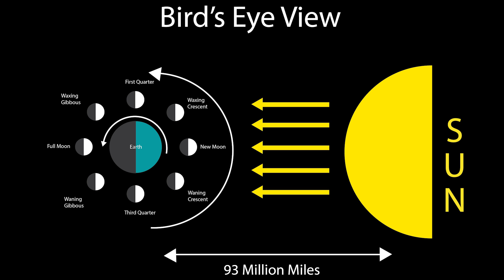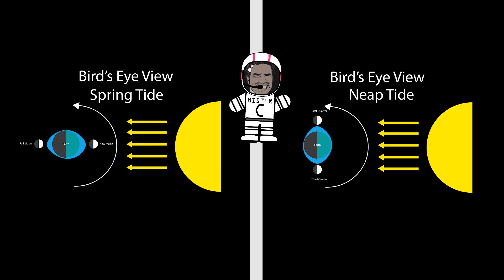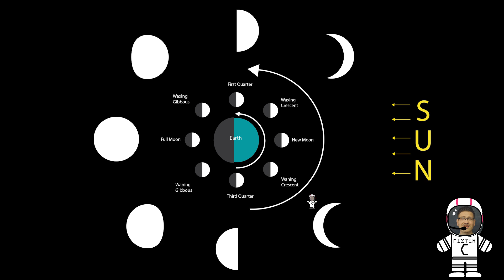The Moon, The Moon (Phases of the Moon) | Mister C (Song #13)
The Moon, The Moon is a fun song that gives everyone a basic understanding of the moon, its phases, and relationship to the earth.  Ready for a song that is out of this world and talks about waxing crescents, gibbous moons, full moons and even spring and neap tides? You've found the right video!  Pause the video to look at the graphics.

This song was created for a general viewing audience and created for teachers. Mister C conducts Professional Development workshops for teachers across the US.  This YouTube channel is designed to help teachers find powerful learning resources to enhance the educational environment.